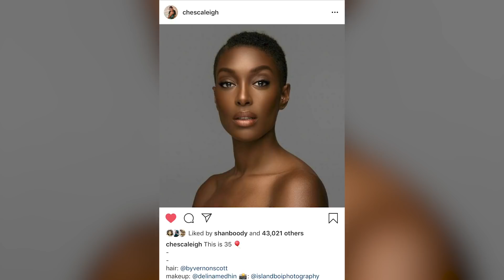Why YouTubers Are Disappearing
Why YouTubers are Disappearing. This video is all about why so many YouTubers are taking breaks or just straight up leaving YouTube and how to develop self-worth outside of social channels.  Thank you Chesca for sharing your journey with us. You are totally killing it girl!

How Money and Youtube Changed!

Check out Chesca Leigh

GEEK INFO
Camera: Sony A7siii
Zoom Mic
Westcott LED lighting

"What would happen if I shamelessly promoted myself for 365 days?" My channel started out as a social media experiment, and now it's a lifestyle. I hope my journey from shame to shameless inspires you and others not to be ashamed of who you are and to share and celebrate that shamelessly. Here on my channel, you'll find videos on lifestyle, inspiration, fun transformations, techie vids for aspiring geeks, beauty, fashion, and so much more.